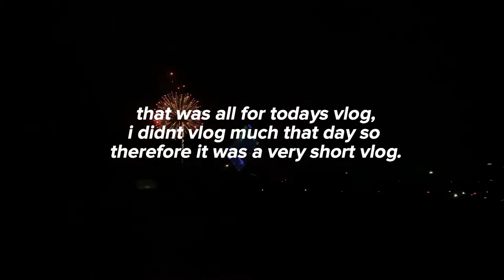BEACH TRIP VLOG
ngl im starting to acknowledge that i suck at vlogging 💀 so i might start making new type of content soon. Anyways hope you enjoyed watching this small little vlog :D